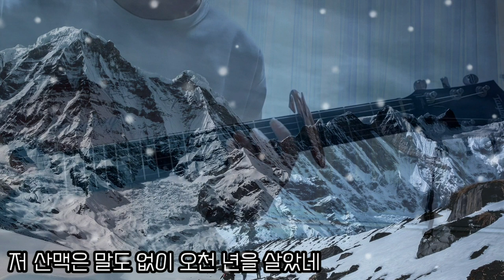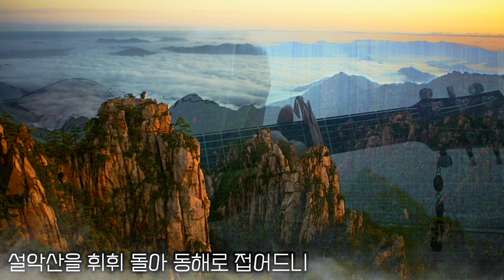해돌이 기타연습곡. 싱어게인 70호 가수 재주소년이 부른 한돌_ 터 G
G.4카포